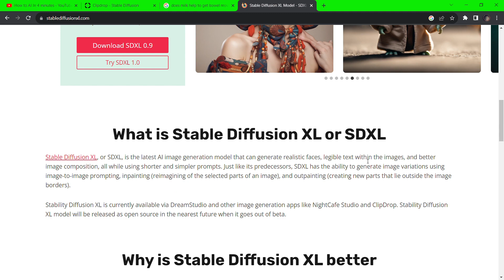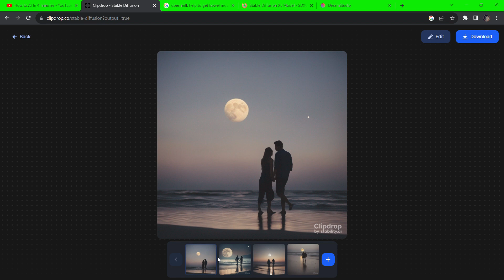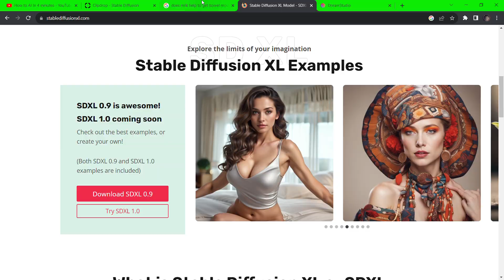Stable Diffusion SDXL 1.0 Released! | Try it For Free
🎉 Stable Diffusion SD XL 1.0 Released! 🚀 Try it For Free on Clipdrop! 💻🔥🤖 Welcome to How To AI In 4 Minutes - Your Ultimate AI Destination! 🌐📚Are you ready to dive into the captivating world of Artificial Intelligence and Generative Art? Look no further! Discover the revolutionary Stable Diffusion SD XL 1.0 - the latest milestone in AI technology that's set to redefine the future.🎨📐 Master the Power of AI in Minutes! 💡✨With our quick and easy-to-follow How To AI In 4 Minutes tutorials, you'll unleash the true potential of AI and its endless possibilities. From creating stunning Generative Art to understanding cutting-edge AI Tools, we've got you covered.💻🌐 The Future of Technology Is Here! 🚀🔮Stay ahead of the curve with the latest AI News and insightful AI Tutorials that will elevate your understanding and expertise. Learn how to use AI effectively and explore the fascinating world of Generative AI.💰💸 Make Money Online with AI! 💰💻Empower yourself with skills that can change your life! Discover how AI can be your ticket to success in the digital world. Unleash your creativity with AI Art, AI Videos, and 3D content that captivates audiences worldwide.🚀🌌 Embrace the Future of Creativity! 🎨🚀Step into the realm of Stable Diffusion SD XL 1.0 - the ultimate tool that blends AI and technology to empower your artistic vision. Experience stability like never before and take your creativity to soaring heights.🎬🌟 Subscribe to our channel now to stay updated on all things AI, Tech Tutorials, and the incredible advancements that are shaping the world of AI in the Future. Don't miss out on this exciting journey - join us today! 🤝✨StableDiffusion AI TechTutorials GenerativeArt AIin4Mins Clipdrop AIArt 3D FutureTech CreativityUnleashed SD XL 1.0